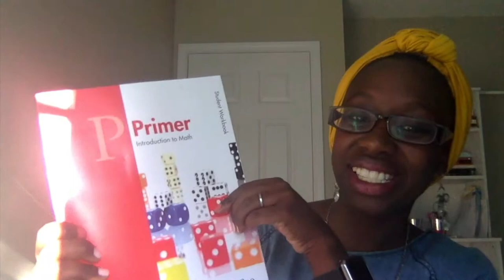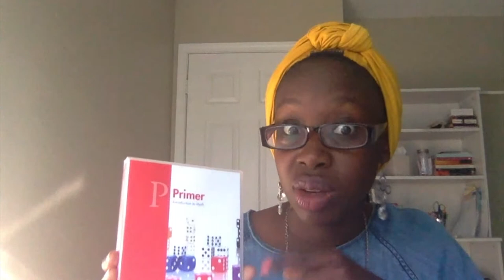Homeschool Math Curriculum Picks- Math U See Primer & Lakeshore Learning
How we are using Math U See Primer, Lakeshore Learning and other supplements for math.

Our subject "curriculum" is very eclectic. Math is no exception. This video explains what we will be using and why.

Also, check this playlist for other videos on our curriculum picks.

I'm Tenikca, aka, hits with the Mrs,. and I'm a wife and homeschooling mom to two amazing boys. Our journey, is just that, A JOURNEY, with lots of hits and misses.

I'm an avid supporter of moms, motherhood and I believe in sharing life authentically.